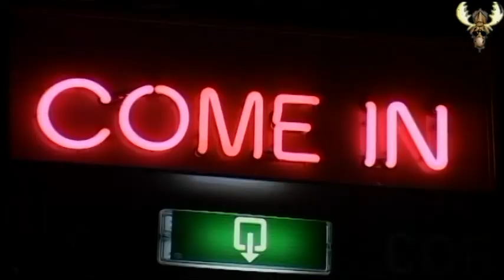Henrik Freischlader - Wrong way Live @ Bluesmoose café